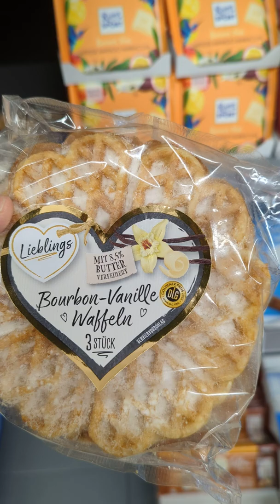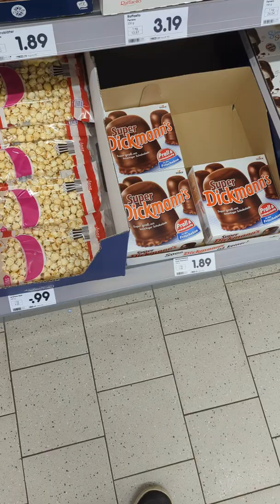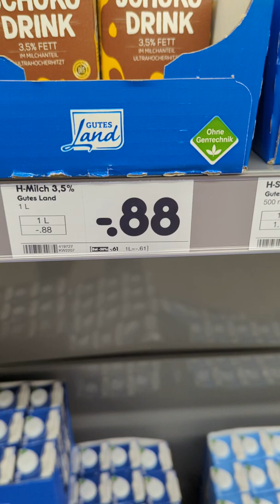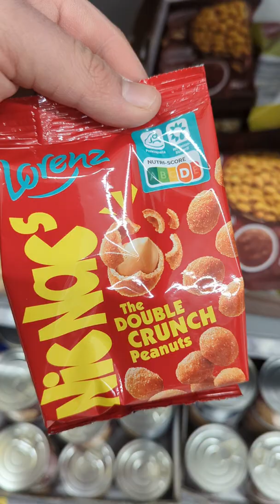heute bin ich bei friedrich-ebert-platz in Nürnberg einkaufen bei netto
heute bin ich bei friedrich-ebert-platz und kaufe bei netto ein. nächste Video kommt ganz bald. keine Ahnung wann es ungefähr wäre. aber ganz bald. ich bitte um Geduld, vielen Dank 🙂 wenn es euch die Video gefallen hat, gebt mir einen Daumen nach oben 👍 und das abonnieren nicht vergessen. wäre echt nett von euch 🙂